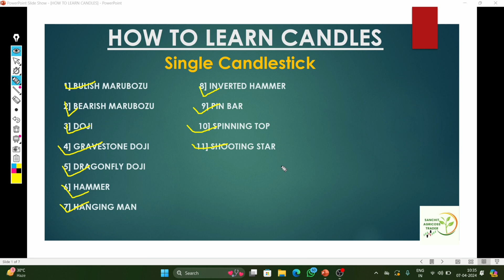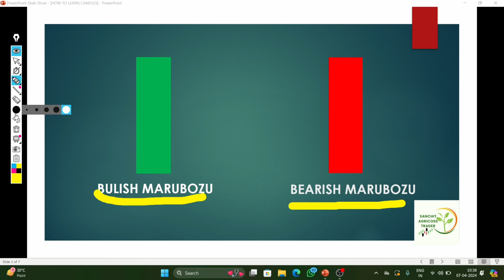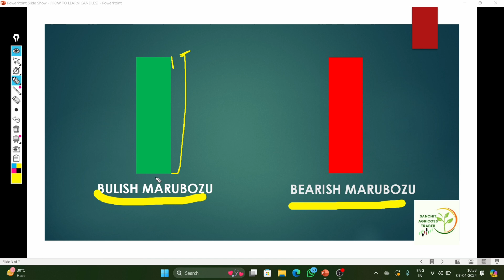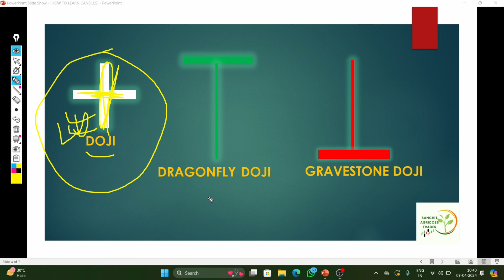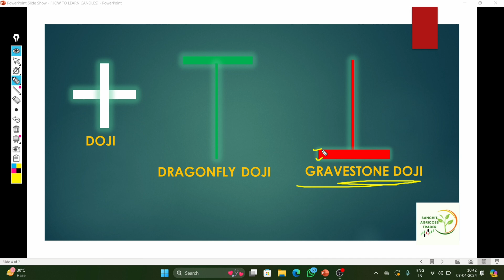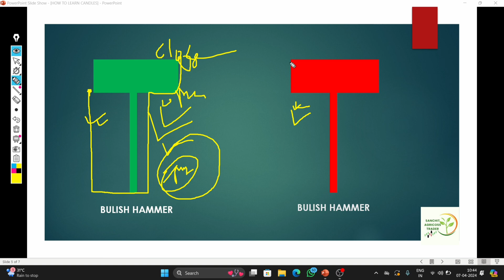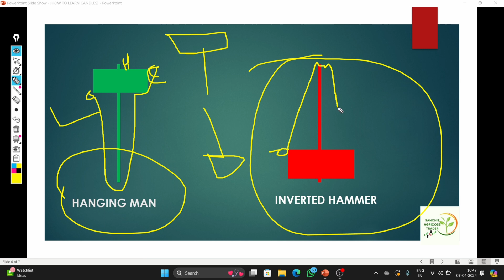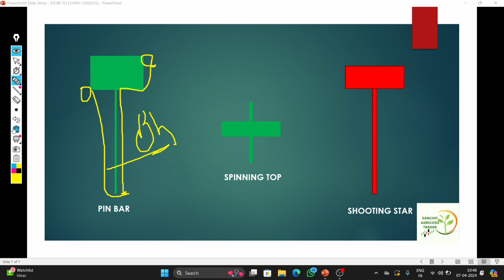Free candlestick course for begginers|| All single candlestick [Step 1]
Helo dosto is video main maine aapko single candlestick ke bare main bataya hain ki ye aapko price action sikhne main aapki madat krega iske bad agli video double candlestick ke bare main bataya jayega thank you🙏🏻

what is candlestick?
How to read candlestick?
candlestick kya hoti hain?
Candlestick ki madat se trading kaise kre?
candlestick kaise padhe?

Use tag:
candlestick pattern
candlestick basics
candlesticks explained
candlestick analysis
candlestick trading
candlestick psychology